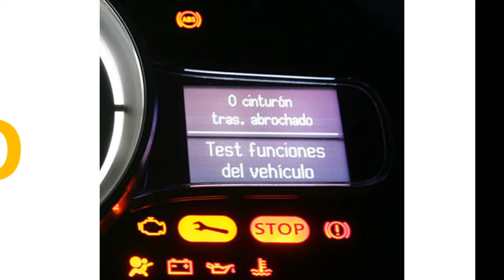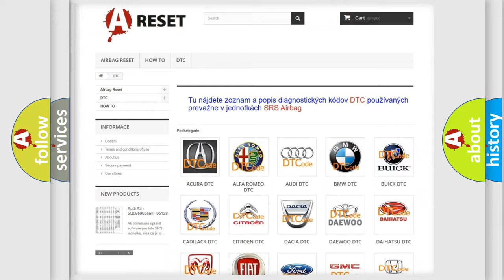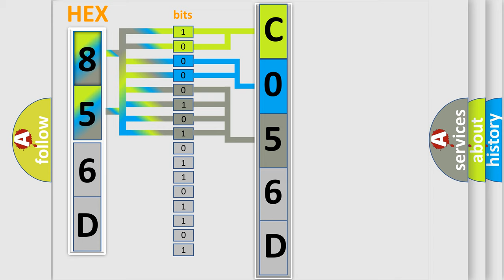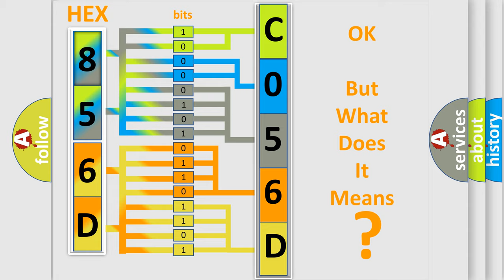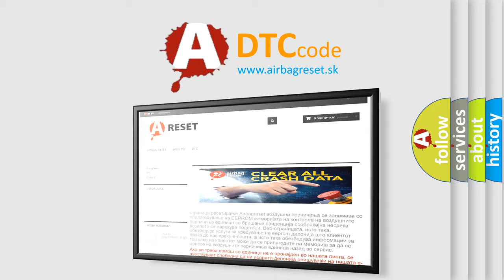DTC Pontiac C056D-18 Short Explanation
Contents:
0:21 Basic DTC analysis according to OBD2 protocol standard.
1:48 Insight into programming
2:58 A diagnostically understandable description of the Diagnostic Trouble Code
3:05 Basic error definition

Make:
Pontiac
Code:
C056D 18
Definition:
Passenger Blend Door Actuator, Feedback Circuit Open or Shorted to Battery Voltage
Description:
The module senses no voltage drop on the actuator feedback circuit,indicating an open or short to voltage.
Cause:
 Wiring,terminals or connectors Mode door actuator EMTC module Stuck or damaged linkage or door
Failure Type: